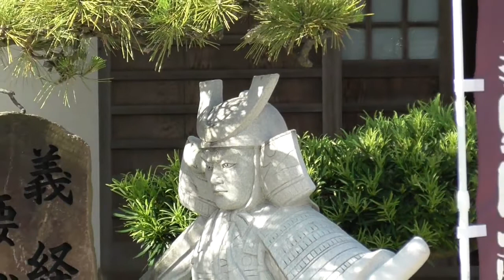Dan no Ura and the Fall of the Heike, 1185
Pushed to the very edges of their domains, the Taira clan are forced to face Yoshitsune and the Minamoto forces, in the straits between the Japanese islands of Honshu and Kyushu.

From KAMAKURA - RISE AND FALL OF THE SHOGUNS Episode 2: KAMAKURA RISING - The Minamotio Shoguns.

Ocean scenes filmed at Hiragata bay, Yokohama.